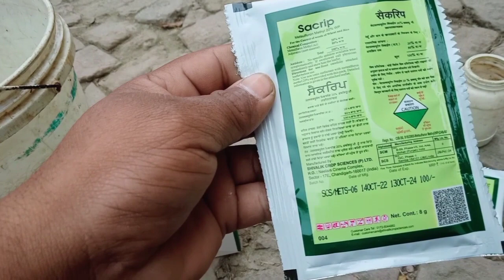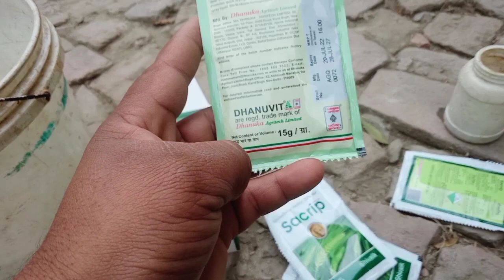गेहूं में ये दवा डालो खर पतवार गायब @ गेहूं का जमाव कम हुआ है तो ये काम करें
गेहूं में कम जमाव हुआ है तो ये काम करें
गेहूं में ये दवा डालें
गेहूं की फसल
गेहूं की खेती
गेहूं में दवा